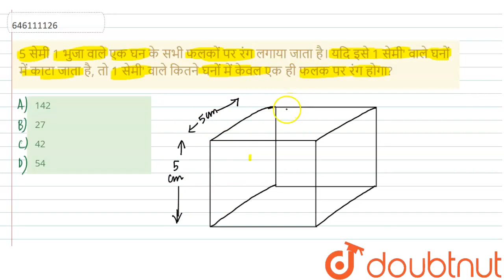5 सेमी 1 भुजा वाले एक घन के सभी फलकों पर रंग लगाया जाता है। यदि इसे 1 सेमी\' वाले घनों में काटा ...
5 सेमी 1 भुजा वाले एक घन के सभी फलकों पर रंग लगाया जाता है। यदि इसे 1 सेमी\' वाले घनों में काटा जाता है, तो 1 सेमी\' वाले कितने घनों में केवल एक ही फलक पर रंग होगा?
Class: 14
Subject: MATHS
Chapter: सॉल्वड पेपर 15 अक्टूबर 2017
Board:CTET

👉 Have Any Query? Ask Us.